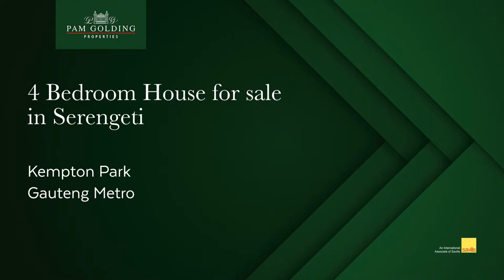4 bedroom house for sale in Serengeti Golf Estate | Pam Golding Properties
This lovely abode is privately positioned on its stand in a quiet crescent in Serengeti Estates.  Upon entering you sense a warm welcoming ambience that is present throughout this home.

For additional information about this 4 bedroom house for sale in Serengeti Golf Estate and other property listings or find out more about Kempton Park Property for sale, or to rent